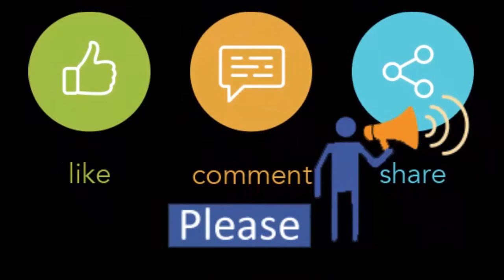Party Hand Purse | Dream Ex World at Jamuna Future Park